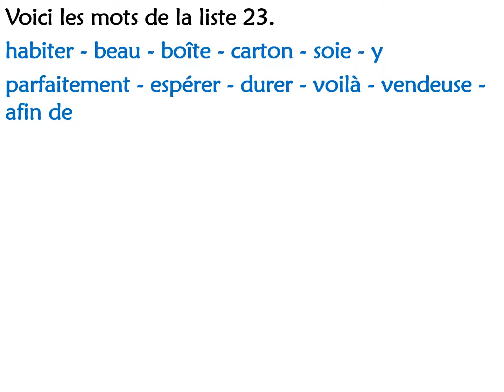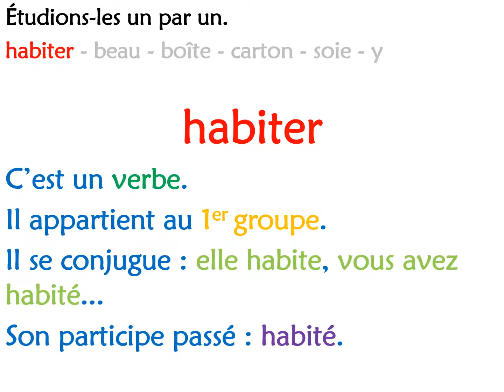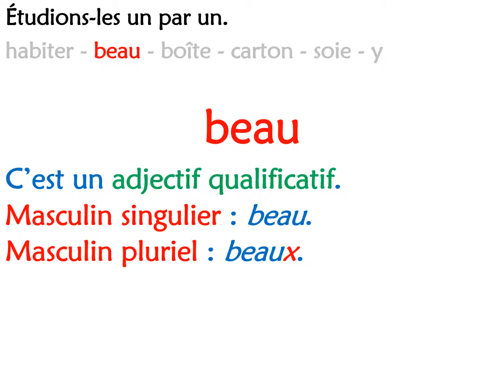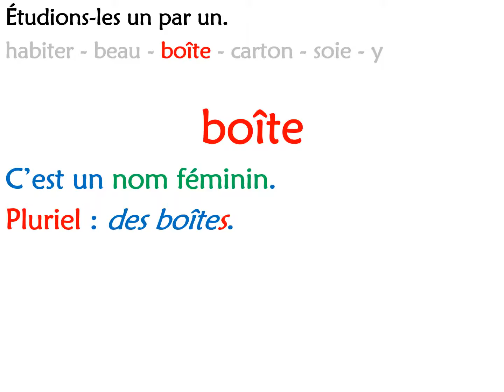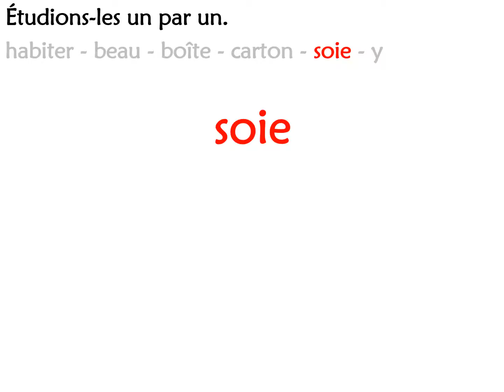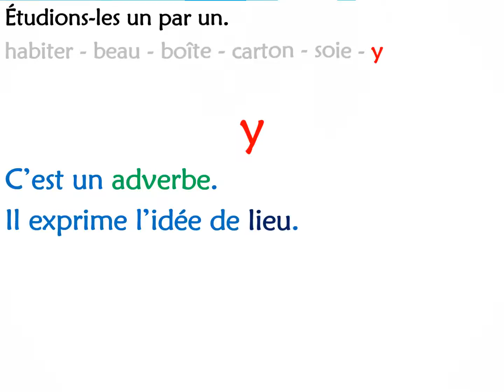Dictées flashs (année 2) Liste 23 - Partie 1